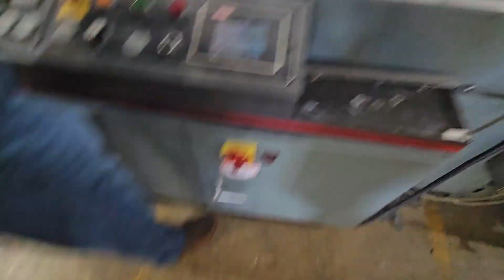E318392 - Shanklin FloWrap F7 Horizontal Form Fill Side Sealer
This is a functional video for E318392 - Shanklin FloWrap F7 Horizontal Form Fill Side Sealer. for more information.